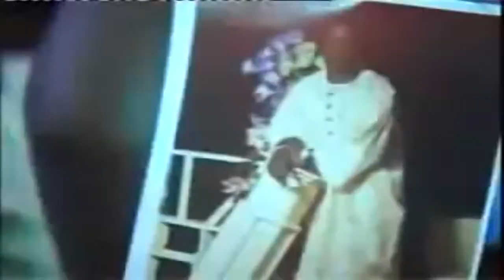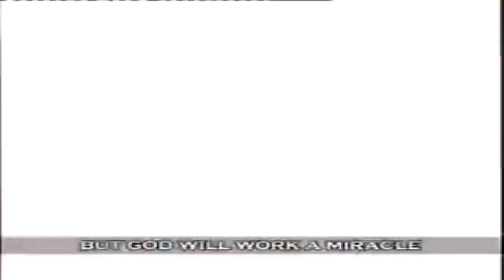J A ADELAKUN-BAMI GBERU MI (VIDEOCLIP)